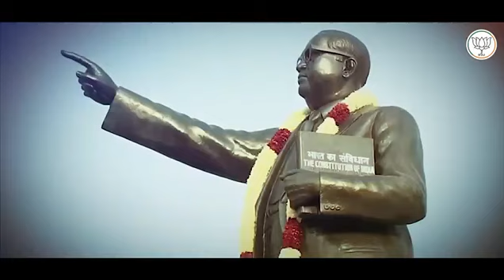मोदी का संविधान के प्रति कितना प्यार है, इस वीडियो को देखकर पता चल जायेगा। एक बार जरूर देखें